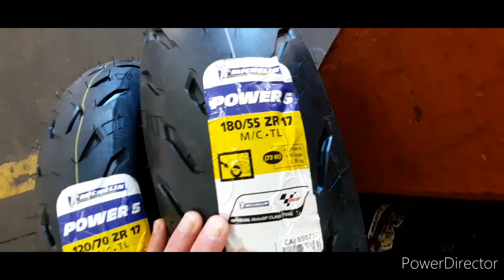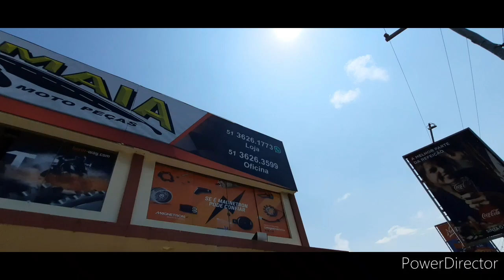Pneus Michelin power 5 na Z900 patrocínio Michelin e Maia motos torres rs